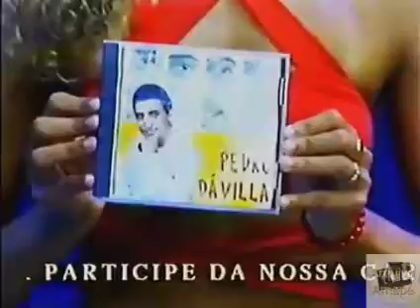Pedro Dávilla- O abelhudo no Janete Silva em Belém_2000.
Acervo: Raul Silva_Jack Silva.
Dig.da vhs: André Felipe.